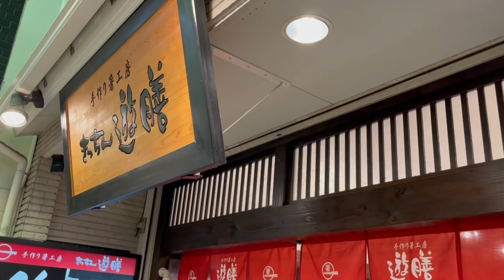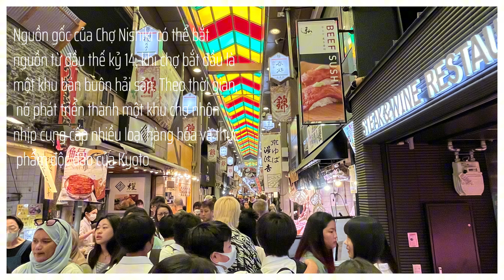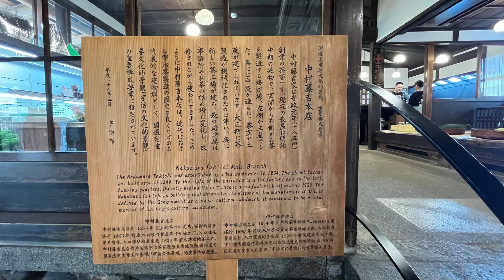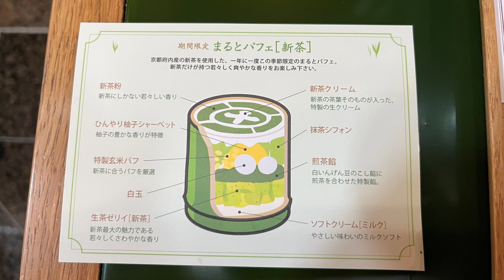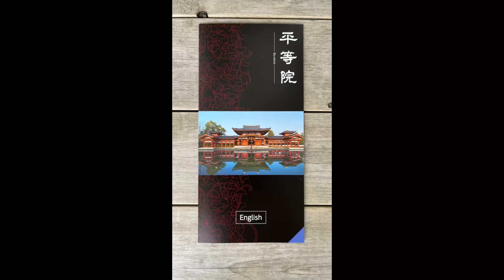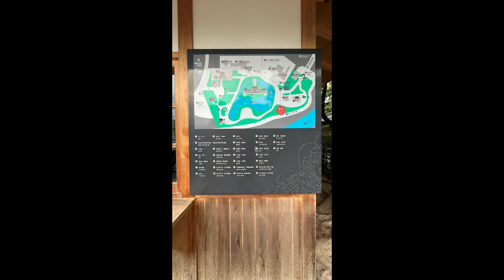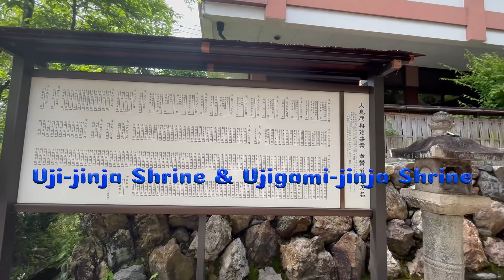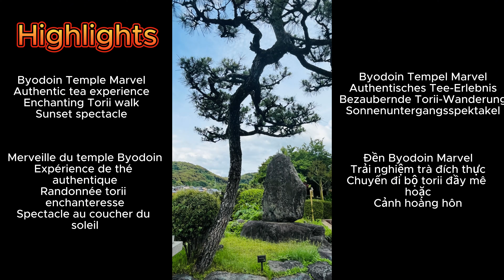Japan 2023 - Memory of Kyoto - Nishiki Market - Uji - Episode 3